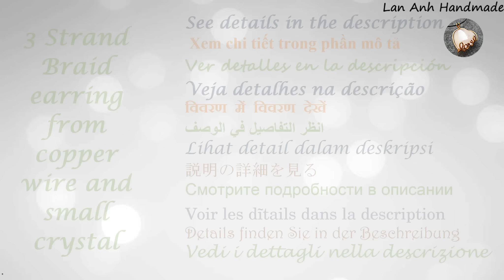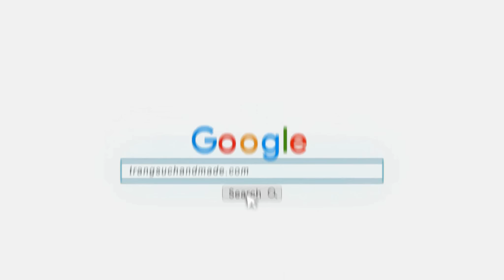3 Strand Braid earring from copper wire and small crystal - How to make handmade jewelry 487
Three Strand Braid earring from copper wire and small crystal  - How to make handmade jewelry from copper wire by Lan Anh Handmade
Can do the same with ring, pendants and bracelet to form sets. The number of crystal beads added and circle size as you like
In the video I use :
20 gauge ( wire diameter 0.8mm ) :  15cm( 6 inch), 30cm( 12 inch), 2 x 4,5cm( 1,8 inch)
crystal 4mm diameter